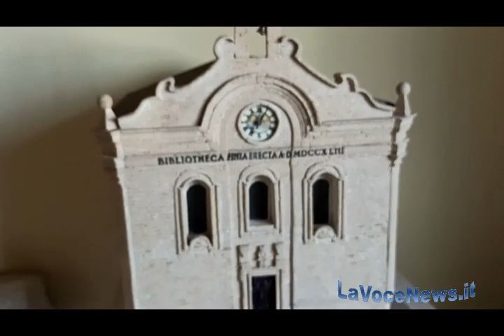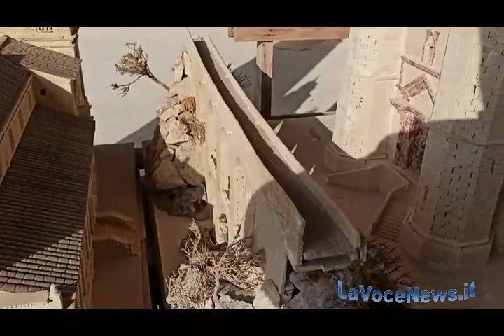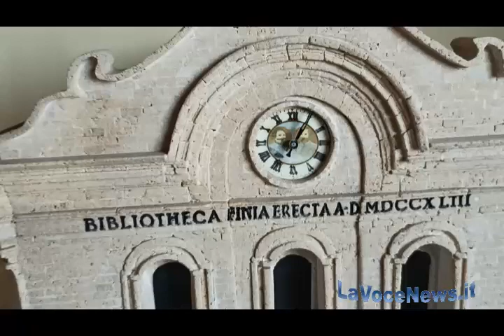intervista a massimo loglisci